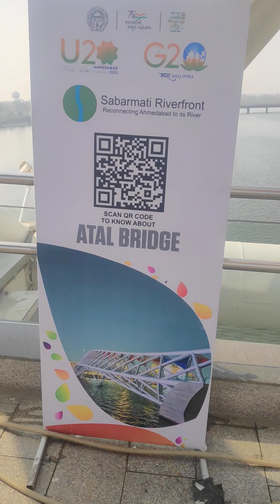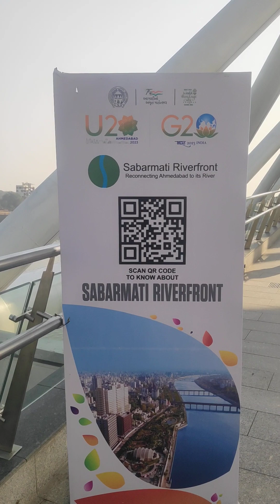atal bridge_sabarmati river_ahmadabad_gujarat